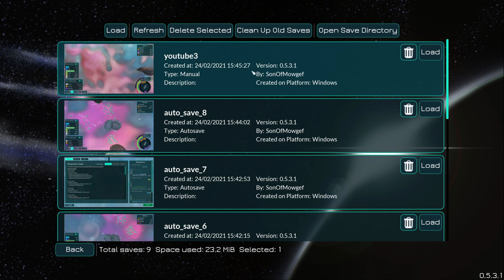Thrive. Bullies! Tiny, single celled bullies are everywhere!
Today I learned the hard way that even microscopic organisms can be giant bullies!